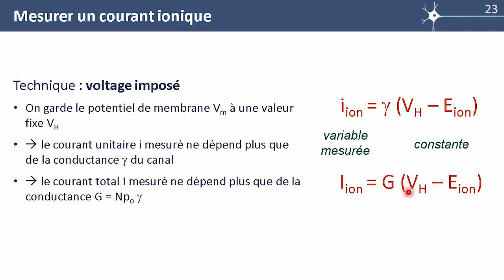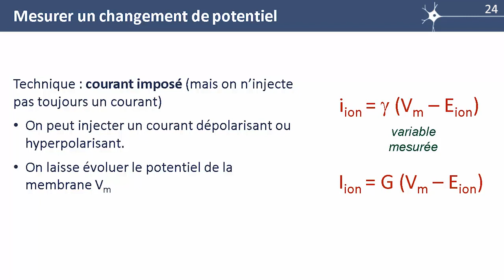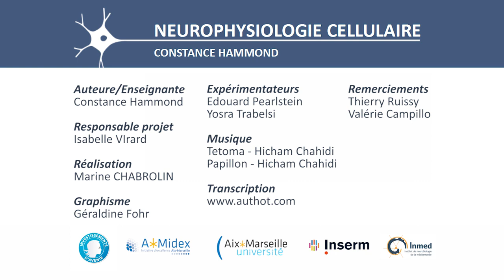S1E4 Les gradients ioniques : la technique de patch clamp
La technique de patch clamp inventée en Allemagne à la fin des années 70, permet d'enregistrer les courants ioniques qui passent à travers toute la membrane d'un neurone ou bien à travers un seul petit morceau de membrane (patch) qui peut ne contenir qu'un seul canal ionique (courant unitaire).